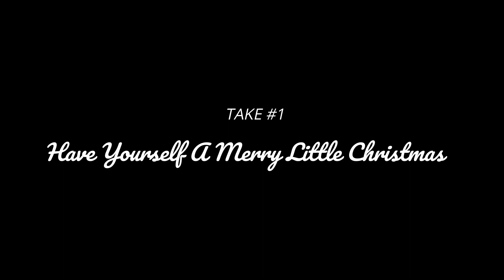Have Yourself A Merry Little Christmas - Acoustic Cover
We were recording two another songs in E-Studio in this December. Because Christmas was coming, and we had 10 minutes studio time left, we suddenly got idea to record one Christmas song. The Pianist Joni practiced the song in 3 minutes and we just started to play without any plan. :D

So this version came out from our souls at that special moment. I want to wish to you a Merry Christmas with this song!

Studio: E-STUDIO
Pianist: Joni Saukkoriipi
Recording & Mixing: Jouko Lavonen
Video & Editing & MUAH & Style: Taru Ratilainen